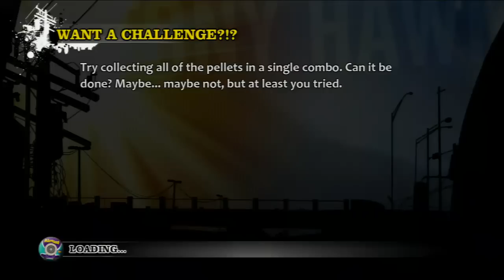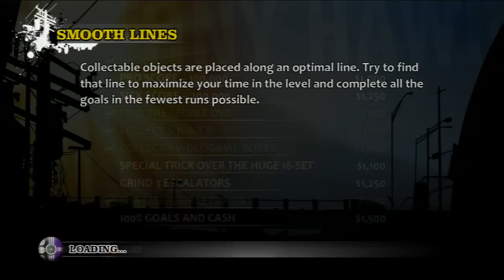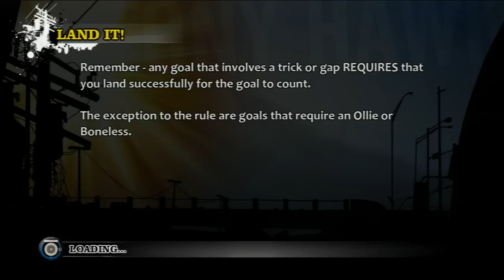gramTV - Gramy w Tony Hawk's Pro Skater HD - let's play - gameplay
ZObacz także : "⌨ ZANIM KUPISZ - ROCCAT SOVA MK - WIDŻET"